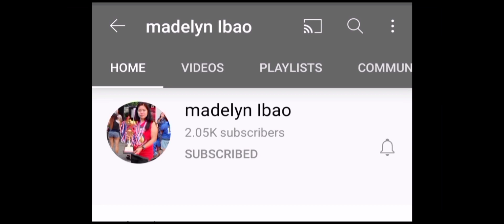SABER MVP || SINGAPORE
rank game with my truepa from bacarra ilocos norte